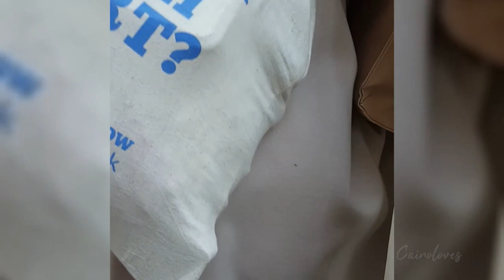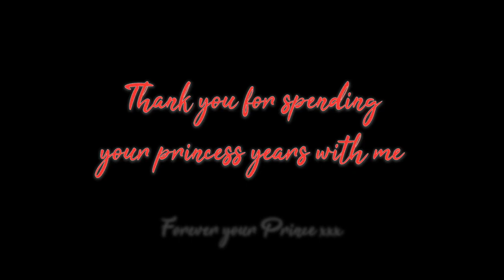Our Fairytale Proposal on a Horse & Carriage in Knightsbridge, London ❤️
Remember that time London stood still for us?

Thank you for spending your Princess years with me.

Forever your Prince x